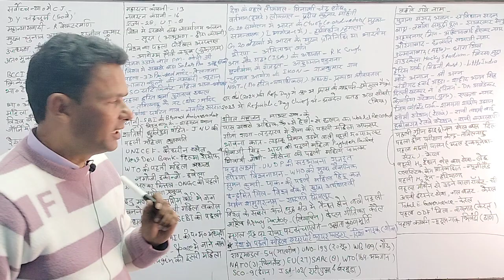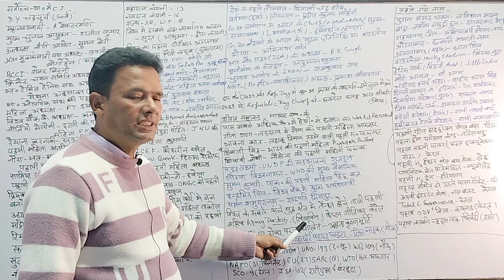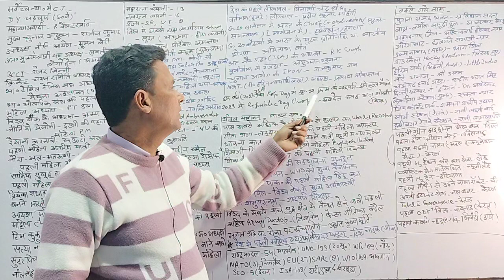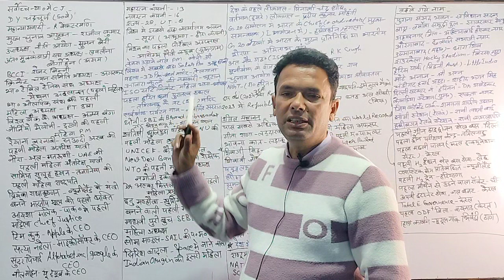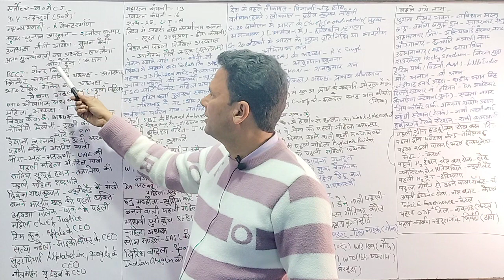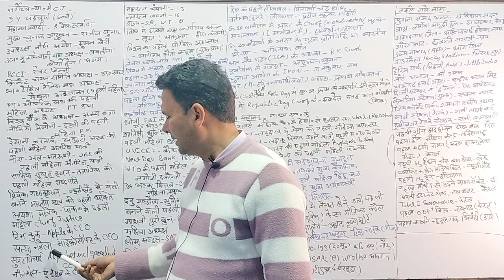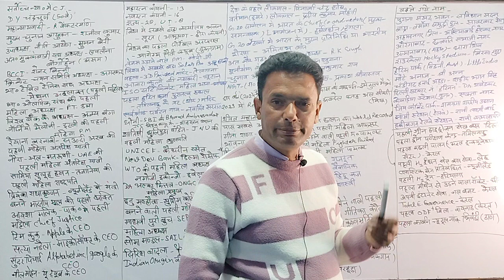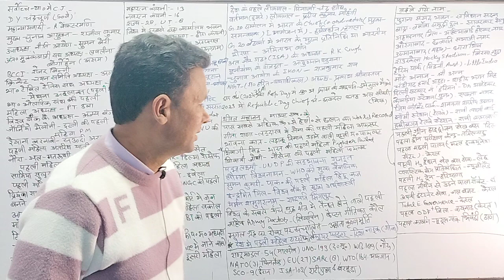Affairs currentGK currentGKforcompetitiveexams currentForIAS/PCS GulfamsirPART(18)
@current Affairs currentGK currentGKforcompetitiveexams currentForIAS/PCS GulfamsirPART(18)